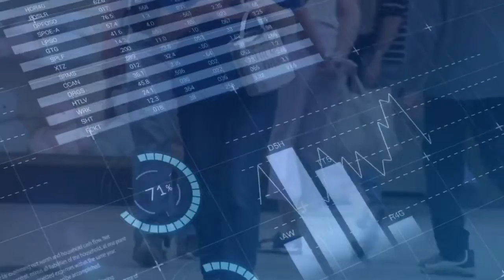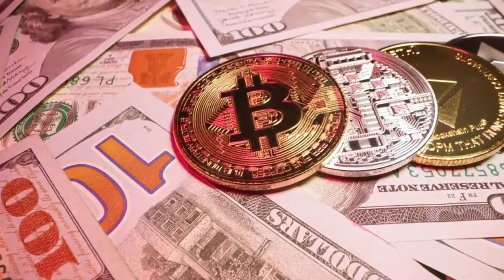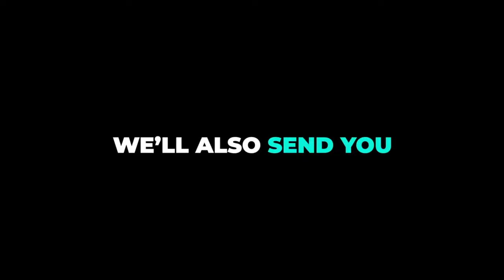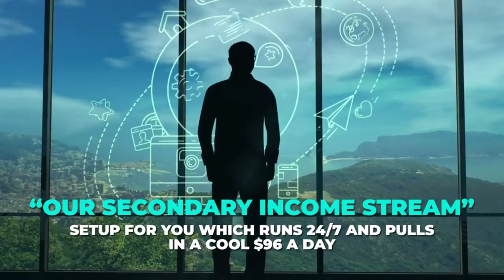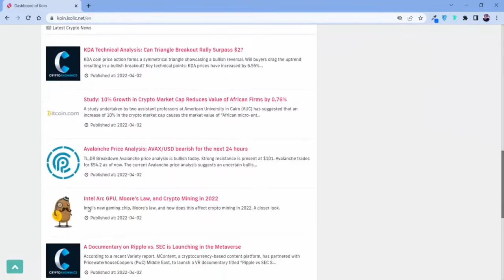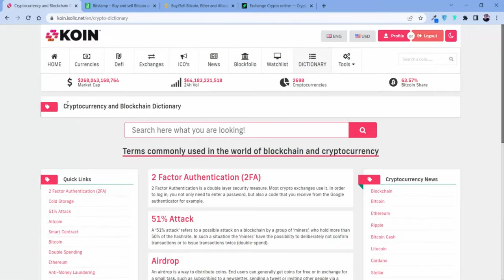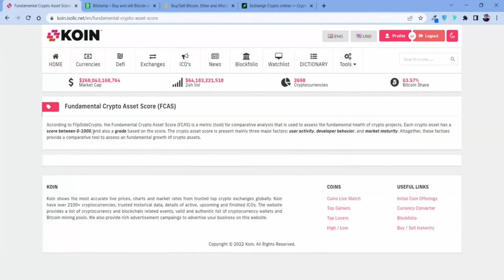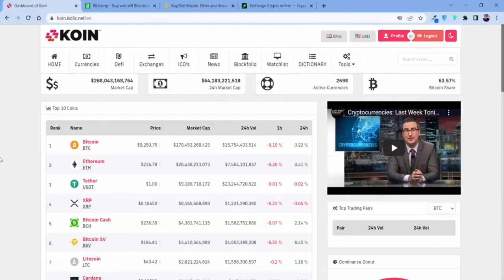Introducing A True World First...he 1-Click System That Generates Us Up To $21 An HourI FREE Crypto.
Here’s Why You Must
Grab KryptoPro!

(Hurry Act Now…)

Get FREE Crypto By Browsing…

No Traffic Or Selling Required…

​Involves Nothing Complicated…

​Easiest Make Money Opportunity…

​In-Demand With Huge Upside…

​Zero Risk & Zero Investment…

​Allows Us To Enjoy Passive-Income…

​If You Delay Now You’ll Pay Way More!

​Act Now To Lock-In The Early-Bird Discount…

​Get Results Or It’s FREE + $500 Is Yours…

Grab KryptoPro Now & Save $60
Usually $77, Today Only 1-Time $17...

Click the link below NOW.

Also grab your getresponse Autoresponder NOW...